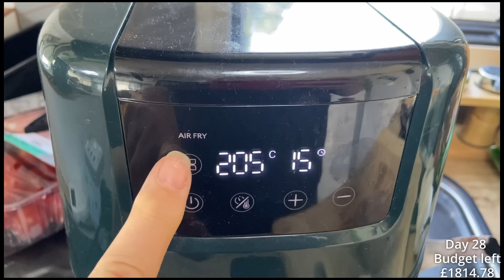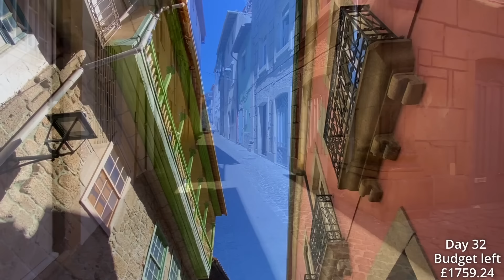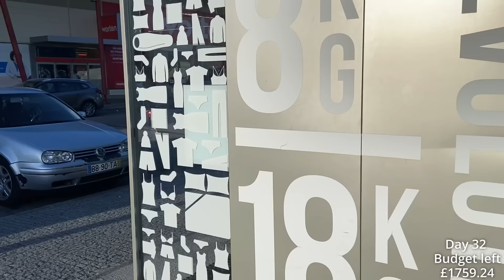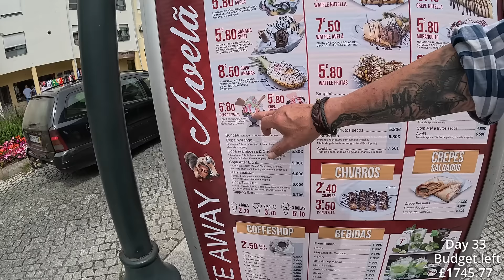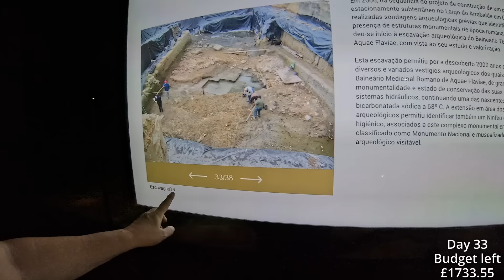Unexpected Illness and BAD NEWS from Home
This week we both become ill, and we receive some worrying news from home.
Our trip so far has been very uneventful, but this week we both fall ill at the same time and experience what it is like to live in a van when you dont feel so good.
We also hear some bad news from home.

We are Corrin and Paul and with our three dogs (Pippa, Dolly & Wilf) we have travelled to 23 countries in Europe in our 13 year old motorhome.
We use our Revolut card while we travel, so far we have used it in 22 countries.
This is our amazon link for items we like to use in our travels